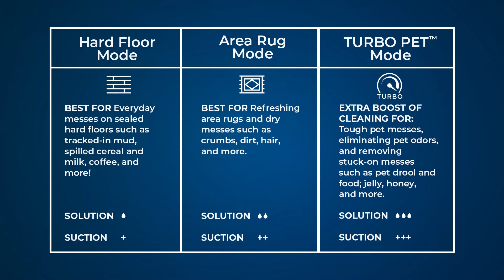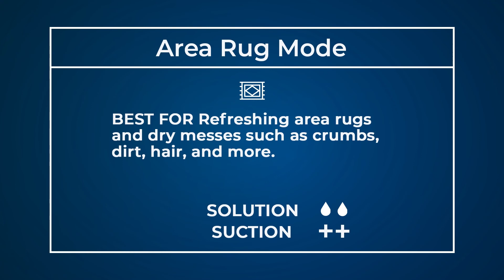BISSELL CrossWave X7 Cordless Pet 2955N - Modos de limpieza | ES